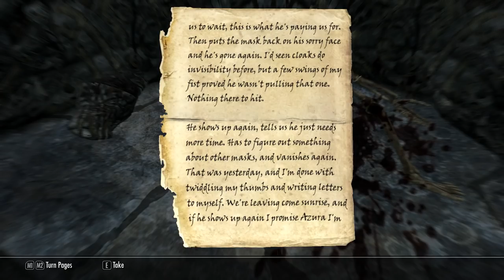Skyrim Romance 3.1 Part 14 Julian, you are the best story I ever made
Elder Scroll V: Skyrim powered by Bethesda Game Studios

Used mods:

ALSL Body - CBBE BBP TBBP HDT Bodyslide presets by AlexSlesh

Bishu Osafune ju Morikage Katana and Tachi by CHINA

Caliente's Beautiful Bodies Edition -CBBE- by Caliente_ Ousnius and Jeir

Fudou Myouou Katana and Tachi by China-YYK Moral cat

HDT Breast And Butt Physics - TBBP BBP Supported by threedeedevil

KS Hairdos - Renewal by Kalilies Stealthic Khaos and Shocky

Skyrim Script Extender by Ian Patterson, Stephen Abel, Paul Connelly, and Brendan Borthwick

Sofia - The Funny Fully Voiced Follower by John Jarvis and Christine Slagman

The Eyes Of Beauty by Gabriel Mailhot as LogRaam

Unofficial Skyrim Legendary Edition Patch by Unofficial Patch Project Team

Skyrim SexLab - Sex Animation Framework v1.62 By Ashal

SOS - Schlongs of Skyrim By b3lisario